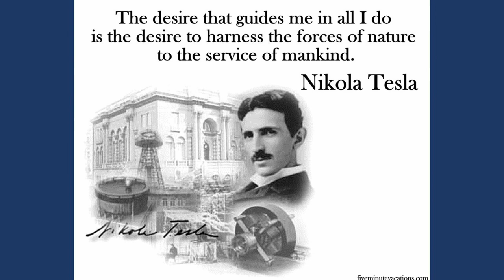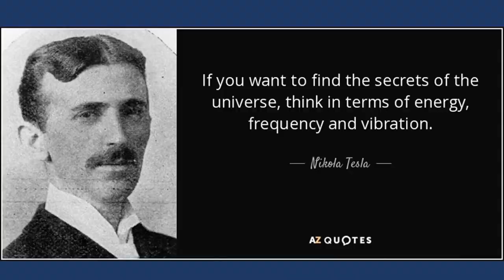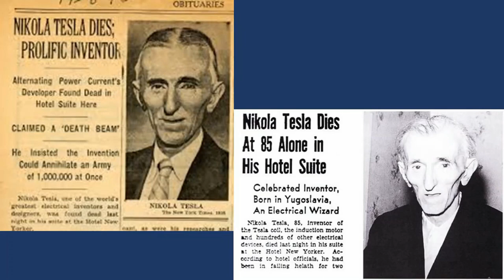Moron claims Illuminati hides Tesla free energy|| Bright Insight debunked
in this episode, i debunk common tesla myths and  put this slimeball in his place.

resources